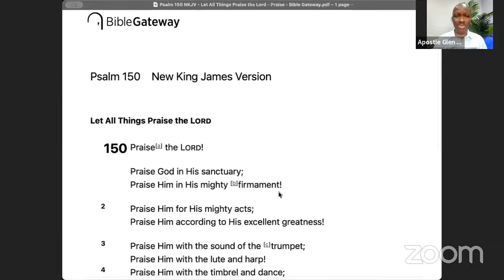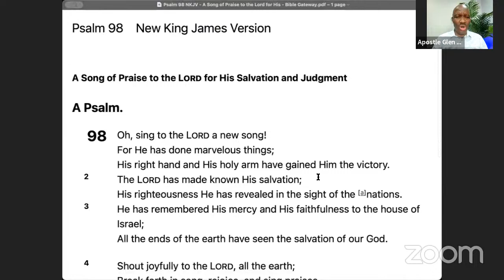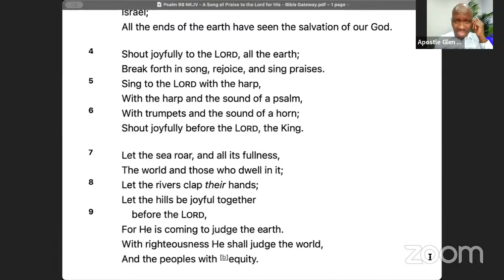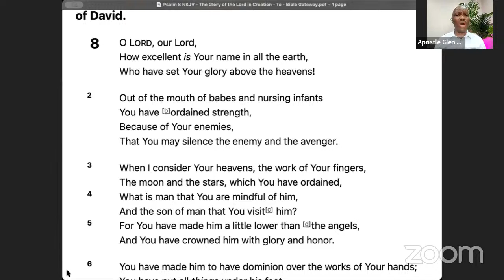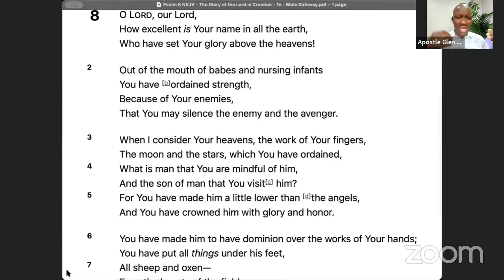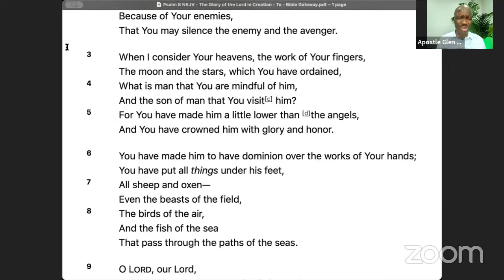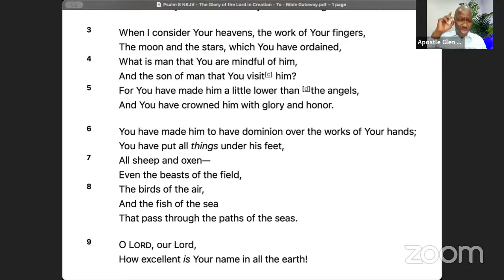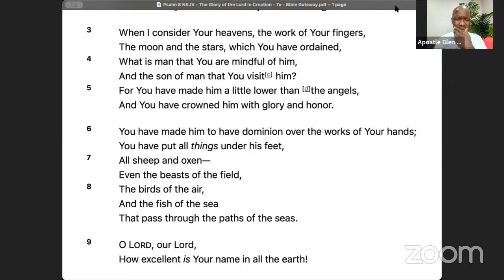Watch An Hour With Me [Midnight Prayers] - 15 Apr 2024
Join us every day from 23h30 to 00h30 to pray. This is the time of intense spiritual activity where the enemy sets up your day's agenda. We hinder the enemy's activities as we heed our Lord's command to watch and pray.

Matthew 26:40-41 (New International Version)

40 Then he returned to his disciples and found them sleeping. “Couldn’t you men keep watch with me for one hour?” he asked Peter. 41 “Watch and pray so that you will not fall into temptation. The spirit is willing, but the flesh is weak.”

- Live from The Synagogues

Instagram: DM us @glenmonama or @thesynagogues.jwc